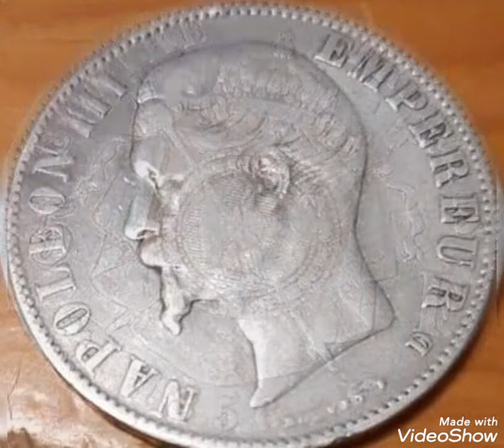1856 Rare coin 5 francs Napoleon III,value and price rare.